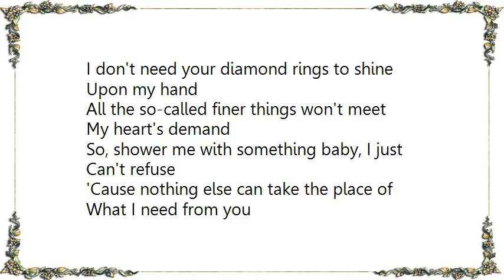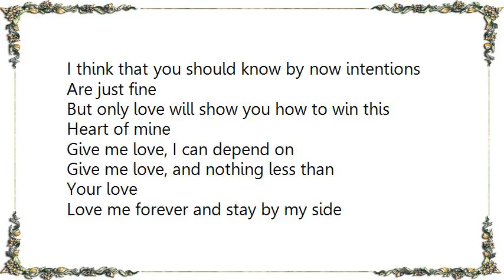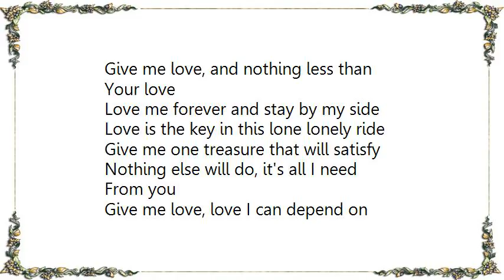Irene Cara - Give Me Love Lyrics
[Lyrics Irene Cara - Give Me Love]
I don't need your diamond rings to shine
Upon my hand
All the so-called finer things won't meet
My heart's demand
So, shower me with something baby, I just
Can't refuse
'Cause nothing else can take the place of

Give me love, I can depend on
Give me love, and nothing less than
Your love
Just, give me love

I don't need the promises you whisper in
My ear
Spare me all the plans and dreams, this
Girl has had her share
I think that you should know by now intentions
Are just fine
But only love will show you how to win this
Heart of mine

Your love

Love me forever and stay by my side
Love is the key in this lone lonely ride
Give me one treasure that will satisfy
Nothing else will do, it's all I need
From you

From you

Give me love, love I can depend on
Your love

Your love

Your love